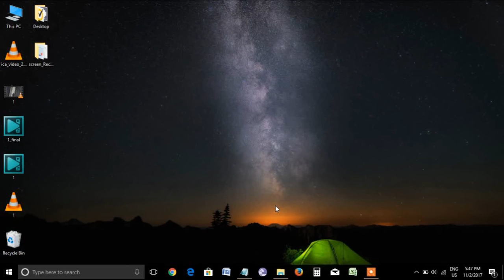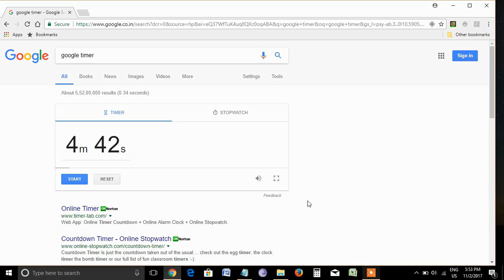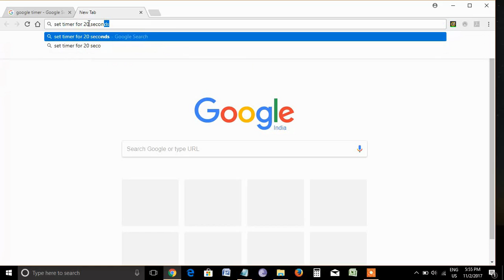Use Google As Timer !!!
Sometimes we need to use timer for many purposes like cooking, Laundry, examination, exercise or also for sleeping :)

Google Timer will come to your rescue in such small and daily needs.

Watch this video to learn "How to Use Google Timer"

Please click on like and give a comment if you found this video useful.